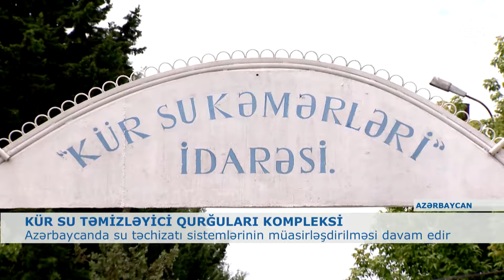KÜR SU TƏMİZLƏYİCİ QURĞULARI KOMPLEKSİ BAKININ İÇMƏLİ SUYUNUN 15%-Nİ TƏMİN EDİR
SSRİ nazirlər kabineti  1967 ci ildə may ayında Kür su təmizləyici qurğuları kompleksinin tikintisi barədə qərar verib. Əsas məqsəd Bakı, Sumqayıt və ətraf rayonların içməli su ilə təminatının yaxşılaşdırmaqdan ibarət olub. Lakin tikintinin gecikməsi ilə əhalinin içməli su probelmi daha da dərinləşib. Vəziyyət yalnz 1969-cu ildə Heydər Əliyevin hakimiyyətə gəlməsi ilə dəyişir. Məhz onun rəhbərliyi altında bu kompleksin birinci mərhələsi 1970 ci ildə yekunlaşıb. Daha sonra ikinci mərhələnin işləri görülməyə başlayıb və bir il ərzində yekunlaşdıb.  Bu da Bakıda su təchizatının sabitləşdirilməsinə imkan yaratdı
Kompleksdə suyun təmizlənməsi prosesi ən yüksək səviyyədə, və ən əsası, təbii mineral tərkibinin qorunması şərti ilə həyata keçirilir.
Bakının içməli suyunun 15 faizi Kür suyu təmizləyici qurğu kompleksi ilə təmin olunur. Təmizlənmiş  su vasitəsilə  Azərbaycanın 6 şəhərində və onlarla yaşayış məntəqəlsində əhalinin içməli suya tələbatı ödənilir. Ölkənin su təchizatını daha da yaxşılaşdırmaq məqsədi ilə Kompleksdə mütəmadi yenidənqurma işləri aparır.